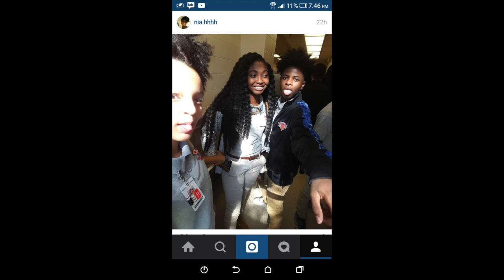The Life Of Manny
The Beautiful Sad Life Of Manny